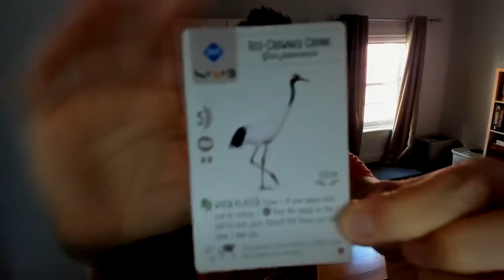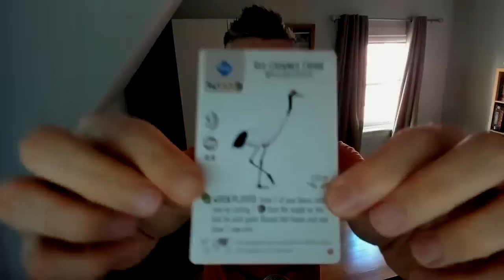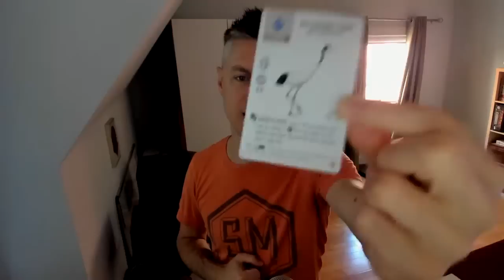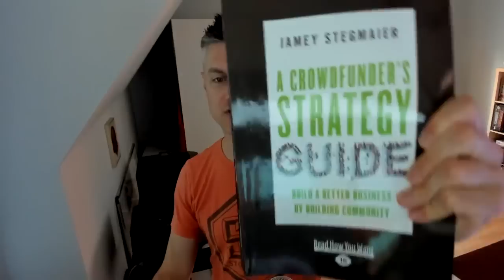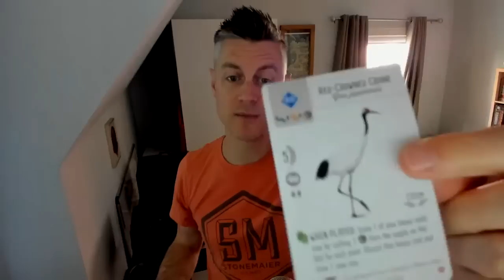Wingspan Asia, Gen Con, Family Reunions, Roller Coasters, and More: August 3 2022 Livecast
Jamey chats about a variety of topics and answer questions in a weekly livecast.

The "live" portion happens weekly on Wednesday on the Stonemaier Games Facebook page at 10:00 am Central